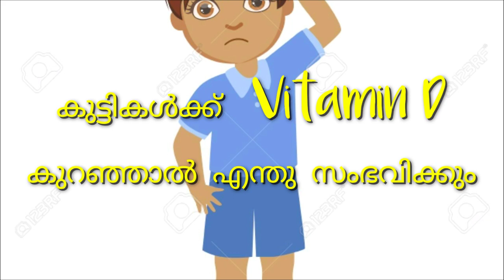ശരീരത്തിൽ Vitamin D കുറഞ്ഞാൽ എന്തു സംഭവിക്കും?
Vitamin D Deficiency ,Vitamin D Deficiency Signs And Symptoms,How To get Vitamin D,Vitamin D Food Sources.